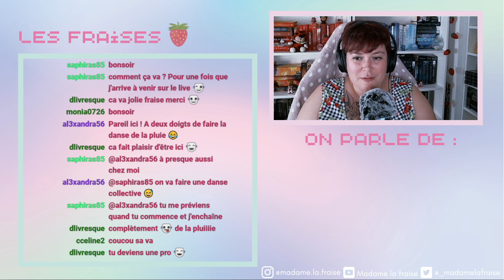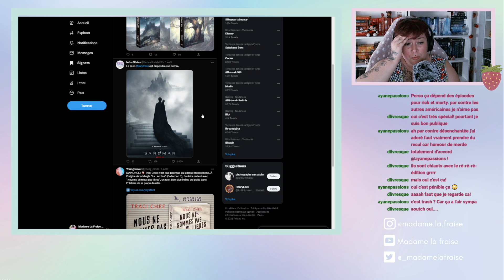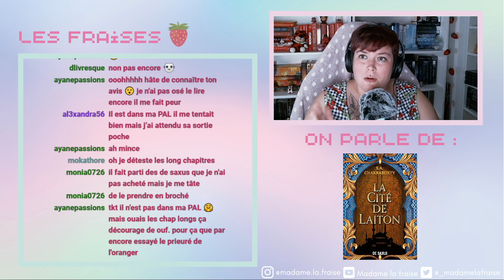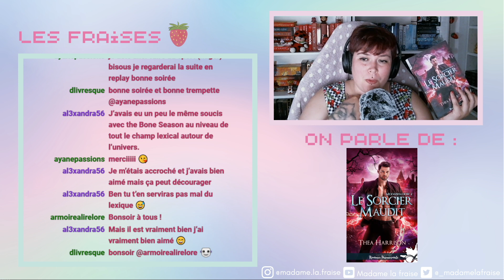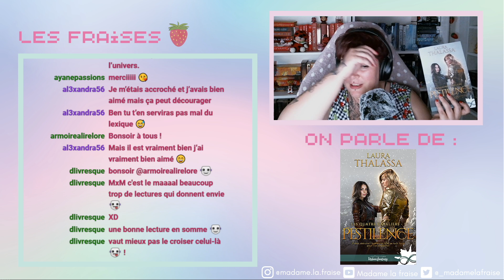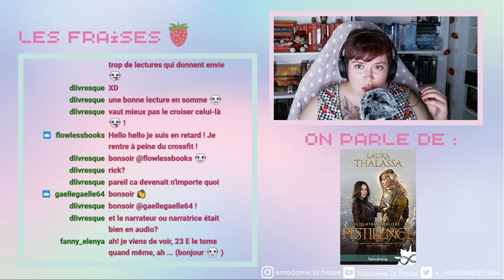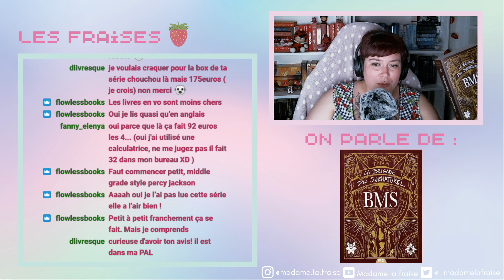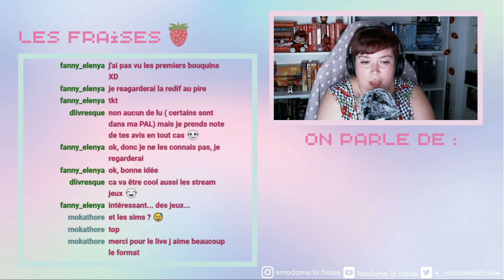De l'urban fantasy, et encore de l'urban fantasy 🙊 - Update Twitch Lecture 1 🍓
Bonsoiirr 🍓 ! Ce soir c'est update lecture ! Mais sous un nouveau format, le replay de l'update du live que j'ai donné sur Twitch ! un peu plus "chill", on échange ensemble en live et non derrière ma caméra de manière protocolaire... Je me dis que ça peut être cool :p Si tu peux me dire en commentaire ce que tu en penses de ce format je ne dis pas non ! :p Bref, je te laisse découvrir tout ça ! :D N'hésite pas aussi à me donner ton avis sur les livres présents dans cette vidéo :)

Les livres de cette vidéo :

- Le sorcier maudit, tome 2
- La brigade du surnaturel
- la cité de laiton, tome 1
- Pestilence, tome 1